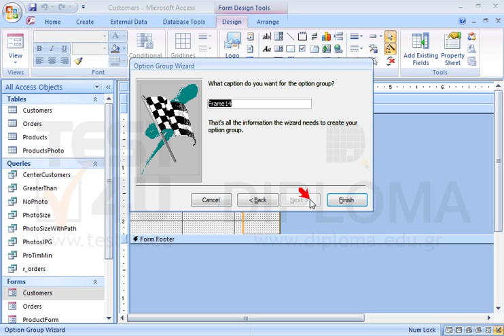Insert a new option button group in the Detail section of the Customers form and connect it with...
Insert a new option button group in the Detail section of the Customers form and connect it with the Sex field applying the following labels: Male (value=1), Female (value=2). Set Male as the default option.